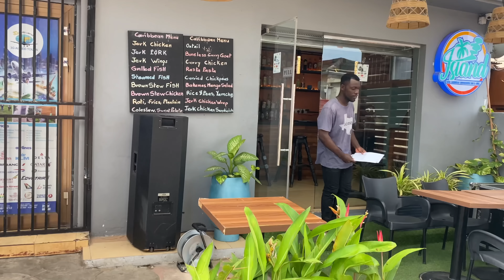Apartment hunting + Baking attempt + Dinner! | ROCHELLE VLOGS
Im back and ready to move! follow me as we house hunt!